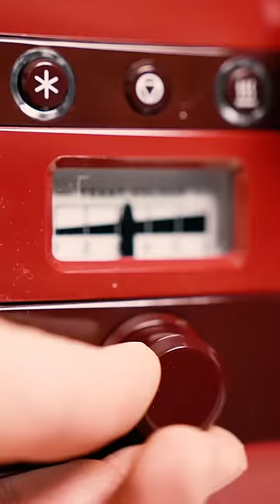Toaster | Shorts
Had your fingers burned buying inferior toasters? It’s time to stop feeling browned off, so use your loaf and invest in a classy DeLonghi 4-slot toaster from Bob Shop. With adjustable browning levels for the perfect slice, it also adjusts to the thickness of each slice for perfect, all-over toasting. Save time on school mornings with enough slots for everyone, or enjoy a long lazy weekend breakfast with more slices for yours truly. Smashed avo not included.